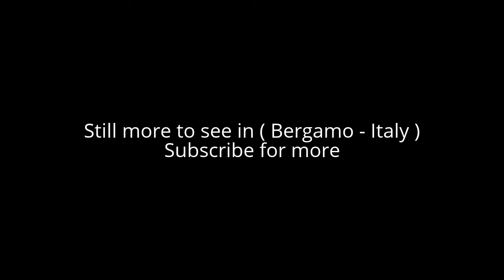Places to see in ( Bergamo - Italy )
Bergamo is a city in Lombardy, Italy, about 40 km northeast of Milan and 30 km from the lakes Como and Iseo. The foothills of the Bergamo Alps begin immediately north of the town. Bergamo is the seat of the Province of Bergamo.

The town has two centres: "Città alta" (upper city), a hilltop medieval town, surrounded by 16th-century cyclopic defensive walls, and the "Città bassa" (lower city). The two parts of the town are connected by funicular/cable car, roads, and foot-paths. Parking spaces are very limited in the upper city.

The upper city, surrounded by Venetian walls built in the 16th century, forms the historic centre of Bergamo.[10] Città Alta is an extremely expensive place to live in, with properties being sold for five to twelve thousand euro per square meter. This has numerous places of interest including:

Cittadella (Citadel), built by the Visconti in the mid-14th century.

Piazza Vecchia (old square)

Palazzo della Ragione. This was the seat of the administration of the city in the age of the communes. Currently it houses a selection of paintings from the Accademia Carrara. Erected in the 12th century, it was rebuilt in the late 16th century by Pietro Isabello. The façade has the lion of St. Mark over a mullioned window, testifying to the long period of Venetian dominance. The atrium has a well-preserved 18th-century sundial.

Palazzo Nuovo (Biblioteca Angelo Mai). It was designed by Vincenzo Scamozzi in the early 17th century but only completed in 1928.

Basilica di Santa Maria Maggiore (Saint Mary Major). It was built from 1137 on the site of a previous religious edifice of the 7th century. Construction continued until the 15th century. Of this first building the external Romanesque structure and the Greek cross plan remain. The interior was extensively modified in the 16th and 17th centuries. The dome has frescoes by Giovanbattista Tiepolo. Noteworthy are the great Crucifix and the tomb of Gaetano Donizetti.

Cappella Colleoni (Colleoni chapel), annexed to Santa Maria Maggiore, is a masterwork of Renaissance architecture and decorative art. It contains the tomb of the condottiere Bartolomeo Colleoni.

The Battistero (Baptistry), an elegant octagonal building dating from 1340.

Bergamo Cathedral (Duomo). This was built in the late 17th century with later modifications.

Rocca (Castle). It was begun in 1331 on the hill of Sant'Eufemia by William of Castelbarco, vicar of John of Bohemia, and later completed by Azzone Visconti. A wider citadel was added, but is now partly lost. The Venetians built a large tower in the Rocca, as well as a line of walls (Mura Veneziane) 6,200 metres long.

San Michele al Pozzo Bianco. Built in the 12th century, this church contains a wealth of frescos from the 12th to the 16th centuries, including paintings by Lorenzo Lotto.

Museo Civico Archeologico (Archaeological Civic Museum) This is housed in the Cittadella.

Museo di Scienze Naturali Enrico Caffi (Caffi Natural Science Museum) This is also housed in the Cittadella.

Orto Botanico di Bergamo "Lorenzo Rota" (botanical garden).
Città Alta and its surroundings are part of the Parco dei Colli di Bergamo.

The lower city is the modern centre of Bergamo. At the end of the 19th century Città Bassa was composed of residential neighborhoods built along the main roads that linked Bergamo to the other cities of Lombardy. The main boroughs were Borgo Palazzo along the road to Brescia, Borgo San Leonardo along the road to Milan and Borgo Santa Caterina along the road to Valle Seriana. The city rapidly expanded during the 20th century. In the first decades, the municipality erected major buildings like the new courthouse and various administrative offices in the lower part of Bergamo in order to create a new center of the city. After World War II many residential buildings were constructed in the lower part of the city which are now divided into several neighborhoods such as Longuelo, Colognola, Malpensata and Boccaleone, Redona and Valtesse among many others. The shopping district developed shortly after, now commonly known as the street the shops are located on Via 20 Settembre. The church "Santo Spirito" exhibits the altarpiece by Lorenzo Lotto "Madonna and Child with Saints". The most relevant sites are:

Pinacoteca dell'Accademia Carrara
Galleria d'Arte Moderna e Contemporanea (Gallery of Modern and Contemporary Art), known as GAMeC.

( Bergamo - Italy ) is well know as a tourist destination because of the variety of places you can enjoy while you are visiting the city of Bergamo. Through a series of videos we will try to show you recommended places to visit in Bergamo - Italy